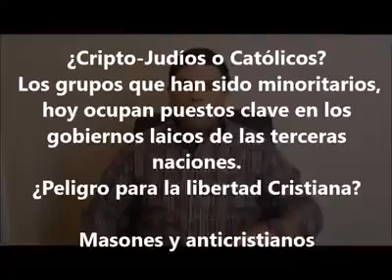🔴¿Cripto-Judíos o Católicos? ¿Peligra libertad Cristiana? Gobiernos corruptos.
¿Cripto-Judíos o Católicos? Los grupos que han sido minoritarios, hoy ocupan puestos clave en los gobiernos laicos de las terceras naciones. ¿Peligro para la libertad Cristiana? Masones y anticristianos.